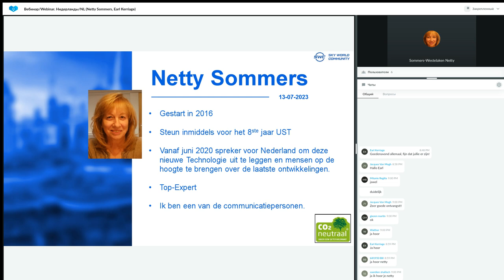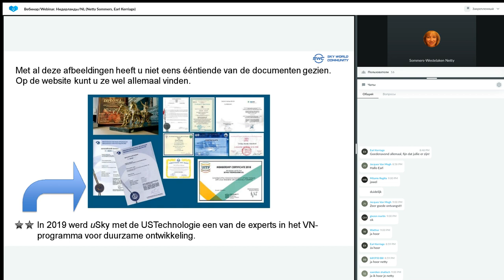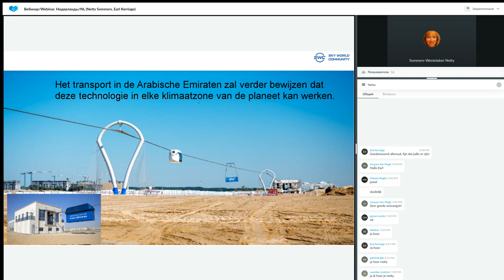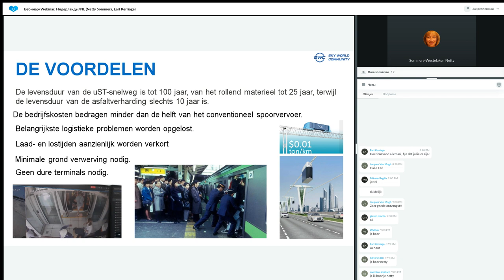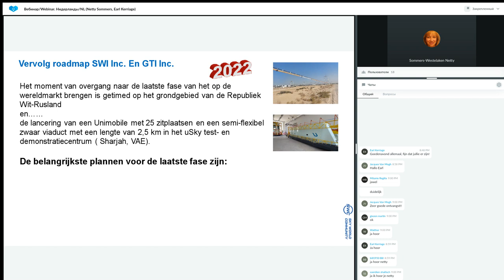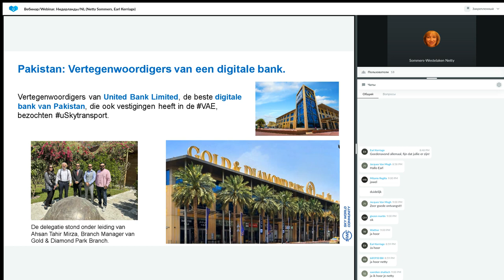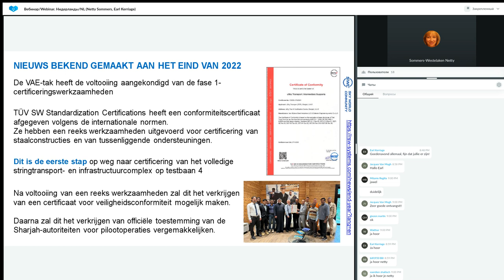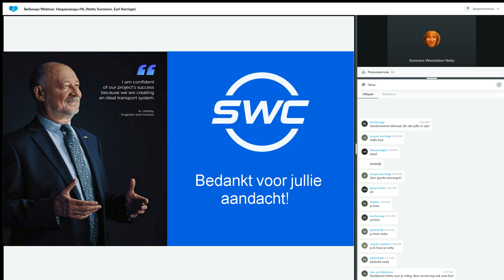Presentatie Technologie van 13.07.2023. Spreker: Netty Sommers